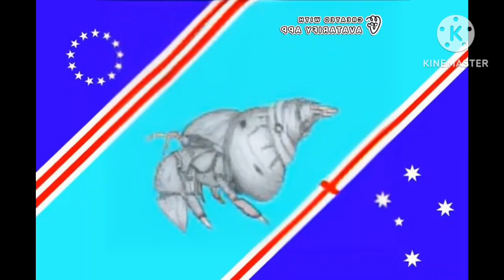Preview 2 Baker Island Deepfake